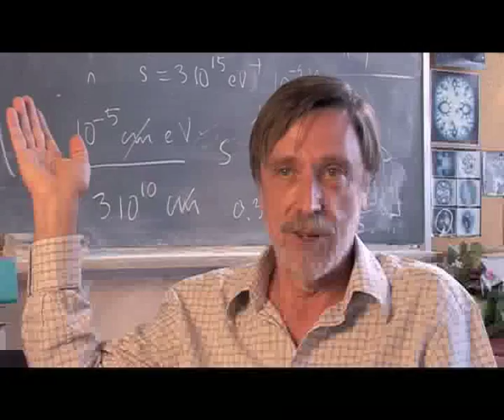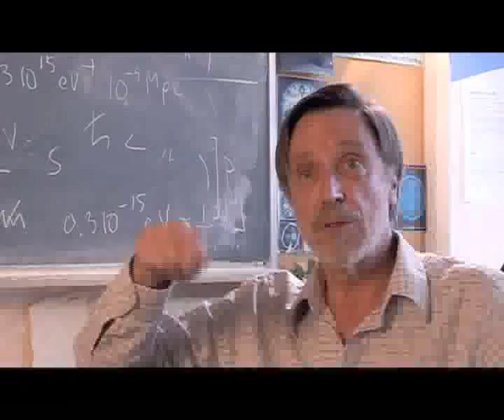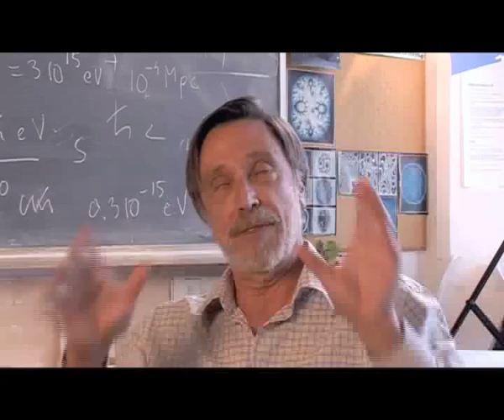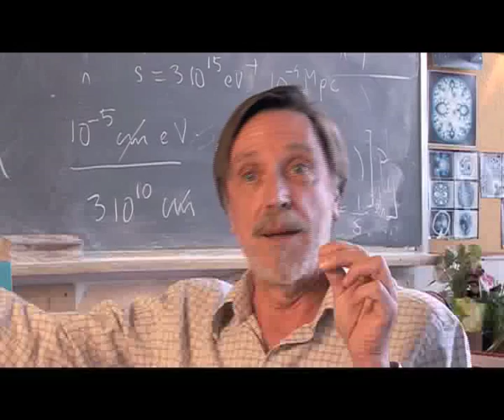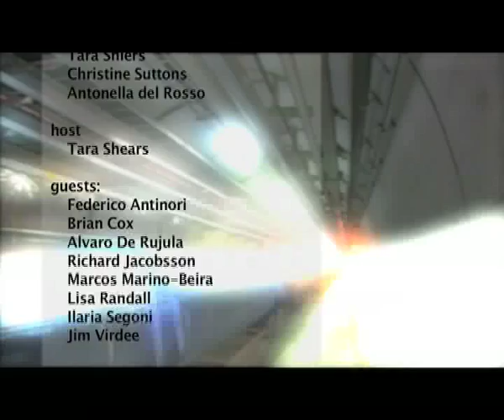The Large Hadron Collider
A 10' overview of the LHC project and its research plans